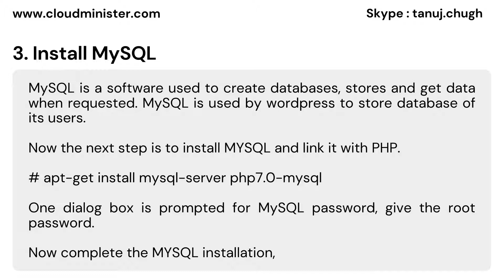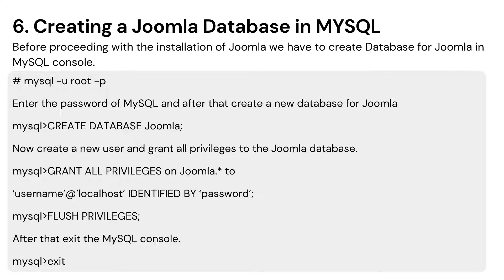How to install and confi LAMP (Linux, Apache Mysql/MariaDB, Php) with Joomla CMS in Ubuntu 16.04.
In this tutorial, you will learn How to install and configure LAMP (Linux,Apache Mysql/MariaDB,Php) with Joomla CMS in Ubuntu 16.04.

If you are thinking of creating websites and blogs on Joomla CMS, you should consider using SSL / TLS scripts ... Google and other internet companies encourage webmasters to use their website HTTPS internally and entire site and on all pages…

Cloudminister is a premier company which is providing top-notch web hosting and server management services. We offer VPS, dedicated server and AWS, Azure, google cloud, and Plesk panel server support.

Did you find this article helpful? Then you'll love our support. Experience the cloud minister difference today and get a pre-secured, pre-optimized website.